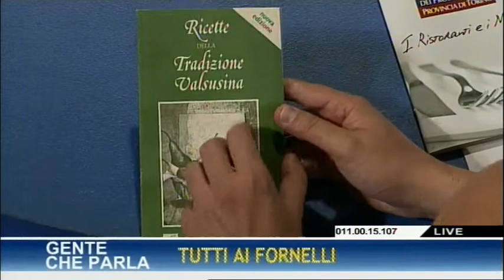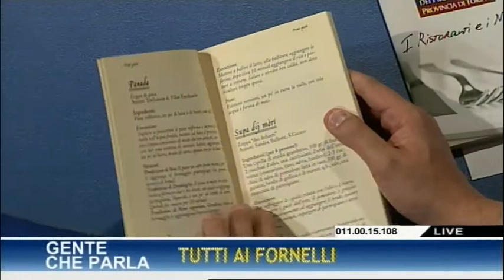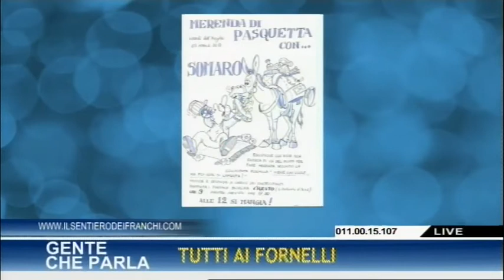TUTTI AI FORNELLI - GENTECHEPARLA 20.05.11